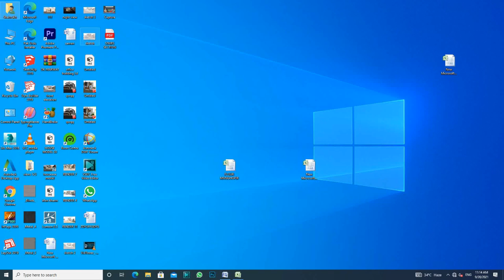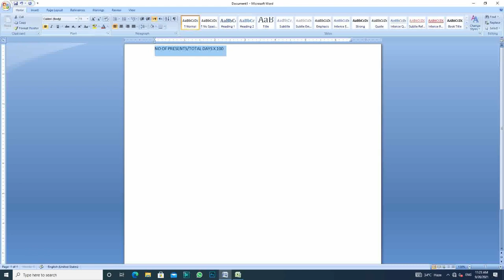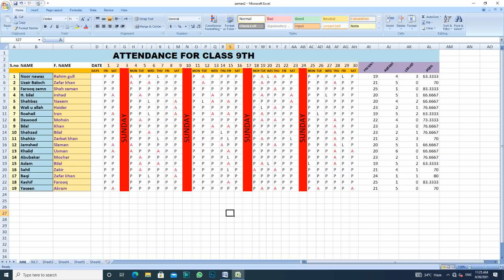How To Make Attendance Sheet In Ms Excel | Step by Step Tutorial In Urdu | Excel Practice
HI VIEWERS,
IN THIS VIDEO I WILL MAKE YOU LEARN HOW TO MAKE ATTENDANCE SHEET IN MICSROSOFT EXCEL STEP BY STEP IN URDU.